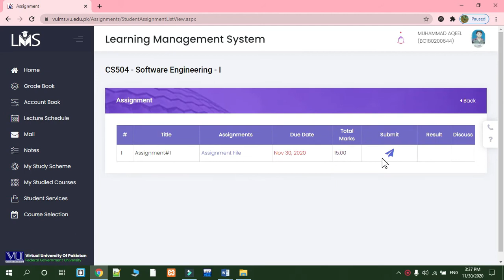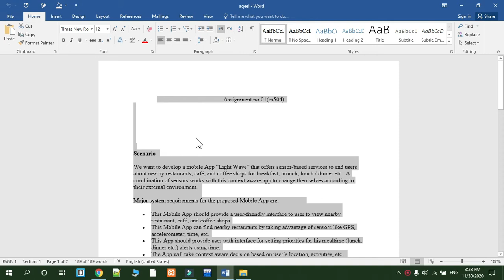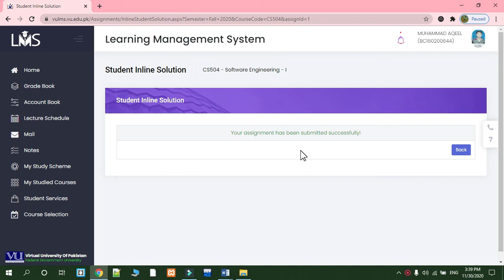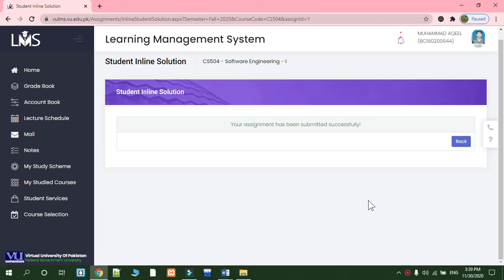how to submit assignment no 1 cs504 2020|how to submit cs504 assignment in new lms 2020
in this video we learn how to submit assignment no one of cs504 in new lms 2020.so watch complete video.plzzzzzz video ko zada saa zada share kraaa and like kraa